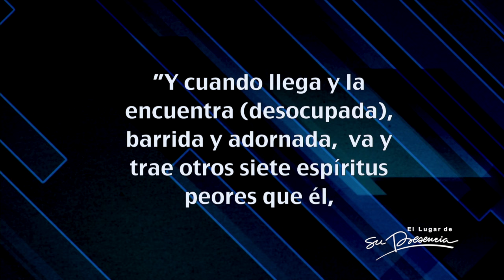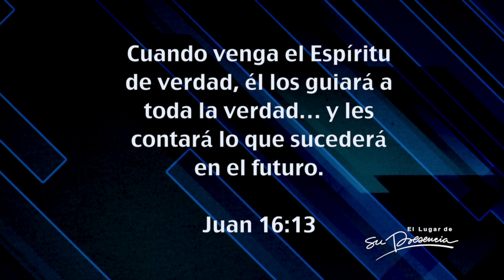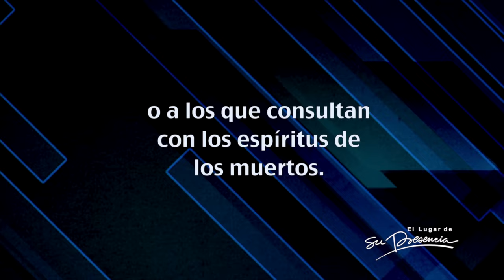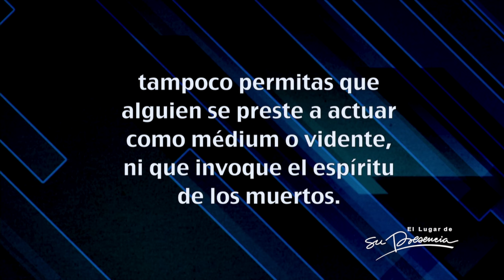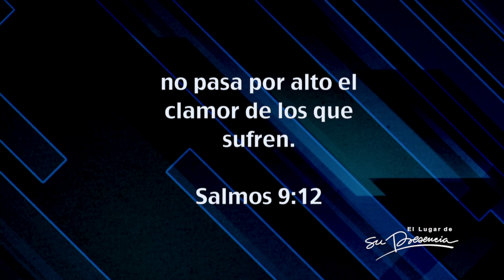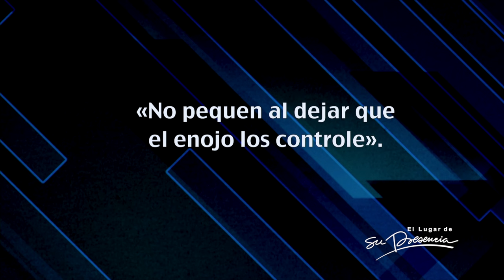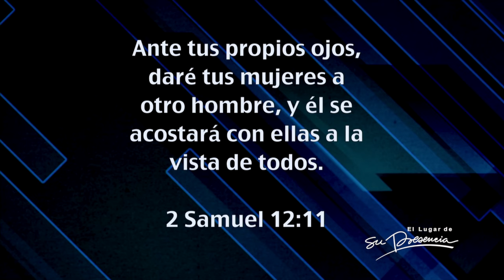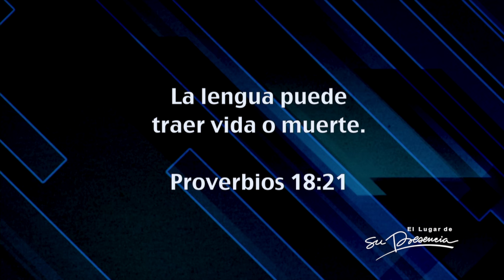Puertas abiertas a los demonios - Andrés Corson - 10 Mayo 2015 | Prédicas Cristianas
Si lo permitimos, los demonios pueden influenciarnos, oprimirnos, obsesionarnos y controlarnos. Por eso el Señor dice que no debemos dar lugar al diablo (Efesios 4:27).
Los demonios salieron de nuestra vida cuando recibimos a Jesús como Señor y Salvador, pero otros se agarraron de un derecho que les dio permiso de quedarse. Al no ser echados fuera, nos influencian, atormentan, obsesionan o controlan. Por eso necesitamos saber qué les da derecho de quedarse y qué puertas abiertas permiten que ellos entren.
Puertas abiertas
1. Ocultismo:
En todos nosotros hay un deseo de tener contacto con el mundo espiritual. Dios puso ese deseo en nosotros para que lo busquemos a Él, pero el enemigo ha aprovechado eso para desviar nuestro corazón hacia lo oculto: idolatría, brujería, hechicería, nueva era, meditación trascendental, consultar a los muertos, adivinación.
2. Sangre derramada de gente inocente:
Hemos aprendido que los que han abortado tienen manifestaciones demoníacas muy fuertes, la razón es que el aborto le abre la puerta a los espíritus de violencia, de muerte, de condenación y de culpabilidad.
Si el derramamiento de sangre le da lugar al diablo, es posible que Satanás esté logrando acceso a nuestra vida por medio de las películas y juegos violentos.
3. Traumas:
Heridas emocionales causadas por los pecados de otros: rechazo, abandono, abusos físicos, verbales y sexuales, burlas, traición (el divorcio y las infidelidades), temores, humillaciones, vergüenzas públicas, discriminación, matoneo, derechos violados.
Si esas heridas no son sanadas se convierten en amargura, resentimiento, mentiras o fortalezas mentales en contra de Dios, de otros y de nosotros. Esto le abre la puerta a los demonios de rechazo, inseguridad, depresión, baja autoestima, soledad, auto-conmiseración, odio, alcoholismo, drogadicción, suicidio, temor, burla, lujuria, violencia o demonios que pueden llevarnos a hacerles a otros lo que nos hicieron a nosotros.
4. Pecados:
De nada sirve echar fuera a los demonios si seguimos pecando. El pecado es la “zanahoria” que sigue atrayendo a los demonios.
5. Votos internos:
Los demonios se agarran de nuestras palabras negativas de enfermedad, de odio, de tristeza, de muerte, de nuestras groserías y de nuestros juicios.
6. Los espíritus religiosos
Cuando una persona recibe a Jesús, muchos demonios se van de manera inmediata, pero otros, por no ser echados fuera, se vuelven espíritus religiosos.

Predicación del 10 Mayo de 2015 en el auditorio de la iglesia El Lugar de Su Presencia - Bogotá - Colombia por el Pastor Andrés Corson.